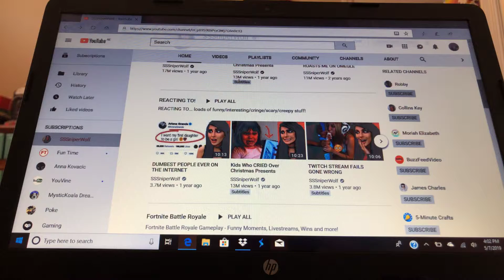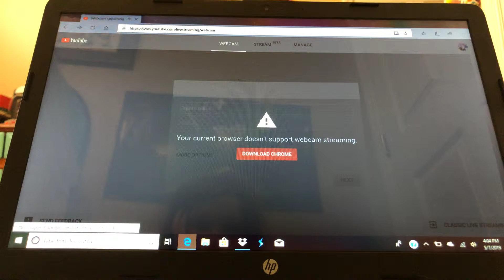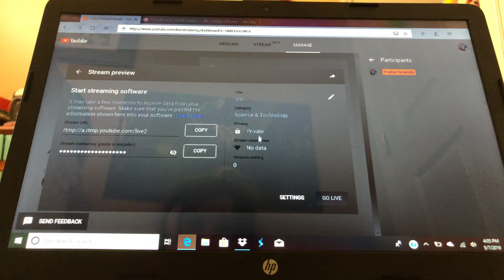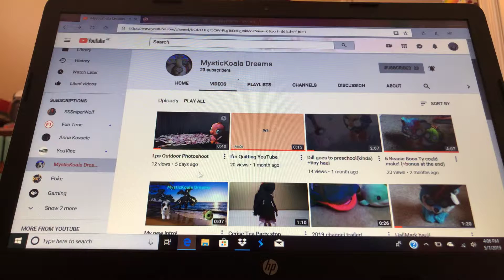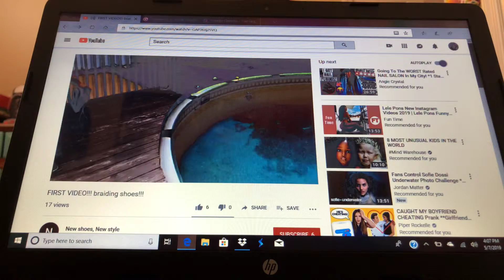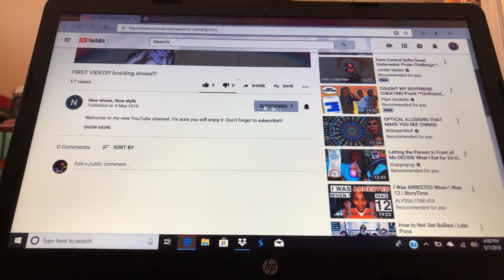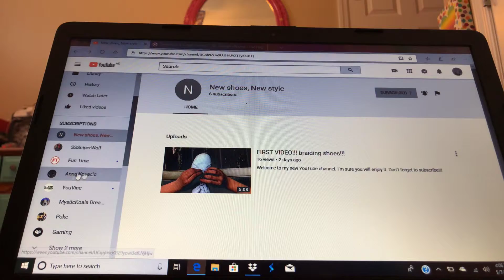May 7, 2019